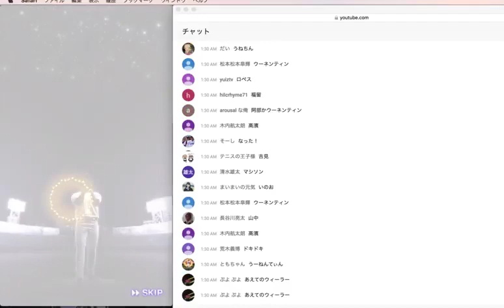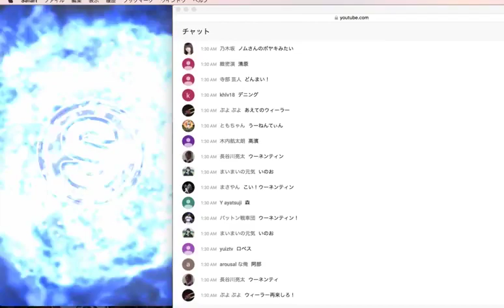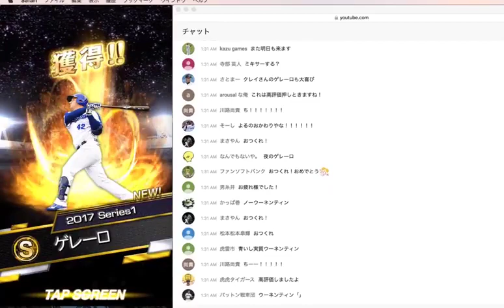【プロスピA】スターロード報酬Sランク契約書で超ピンポイント補強成功！？【プロ野球スピリッツA】#154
他の配信者様の名前を出したり、誹謗中傷、その他コメント欄が荒れる可能性のあるとこちらが判断したコメントに関しては即刻削除させていただきます。